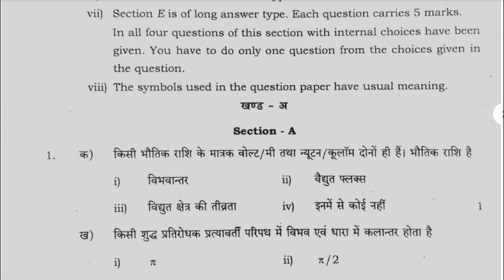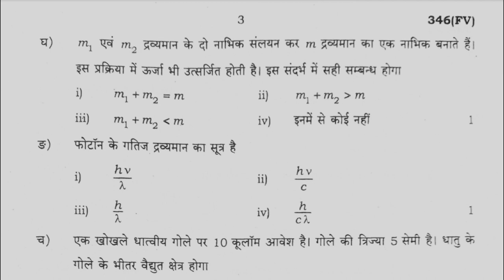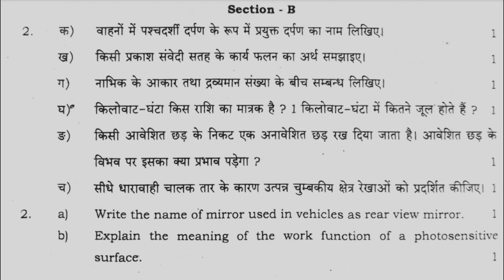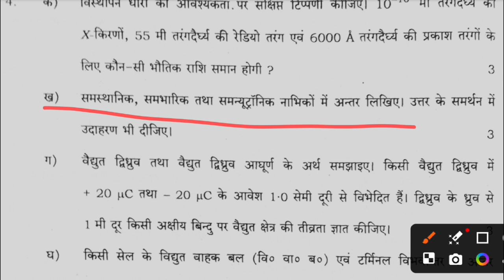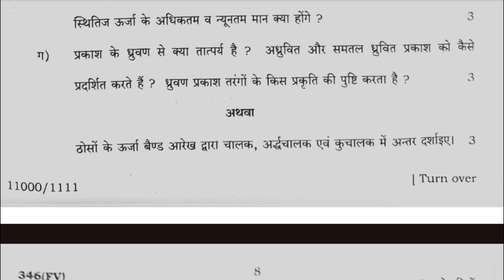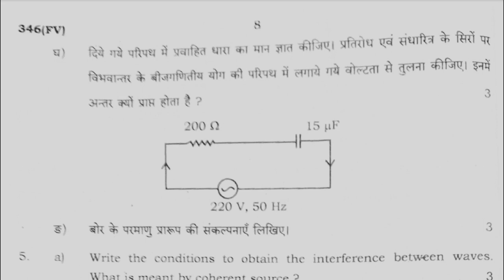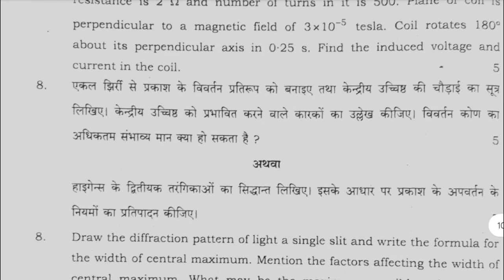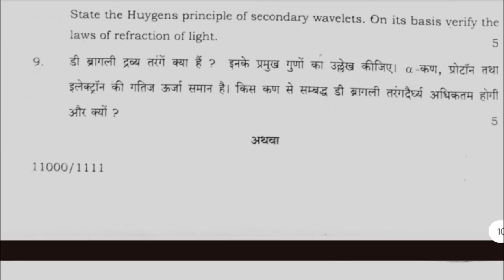up board class 12 physics paper 2024 | up board model paper 2024 class 12 physics solutions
Physics me pass hone ka tarika class 12 | Class 12 Physics | by Ankur Yadav

Queries.
1. up board class 12 Physics paper 2024
2. up board class 12 Physics model paper 2024
3. up board class 12 Physics paper solution 2024
4. up board class 12 Physics question paper 2024,
5. up board class 12 Physics paper
6. up board class 12th physics paper
7. up board class 12th physics paper 2024
8. up board class 12th physics model paper 2024